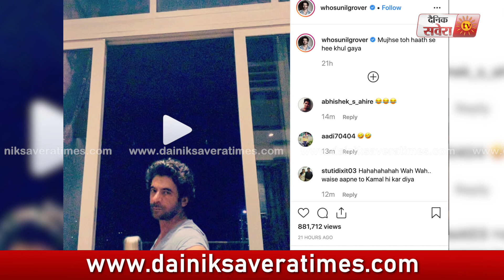ਦੇਖੋ Akshay Kumar ਦੀ ਤਰਾਂ ਹੋਰ ਕੌਣ ਕੌਣ ਕਰ ਰਿਹਾ Bottle Cap Challenge ਨੂੰ ਪੂਰਾ | Dainik Savera